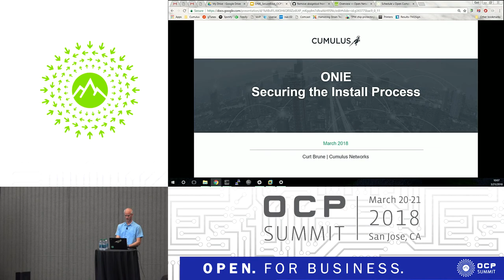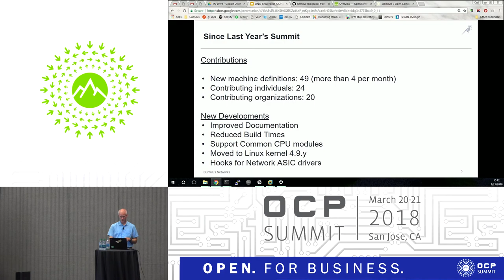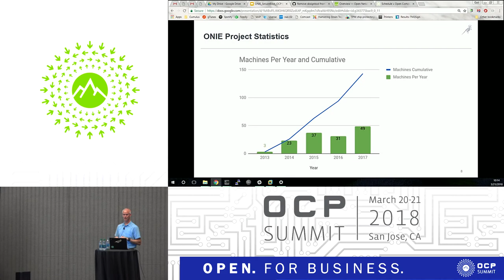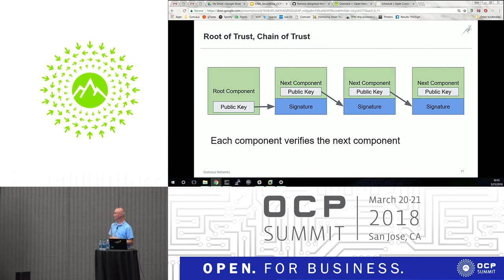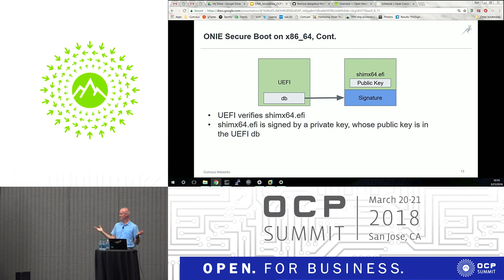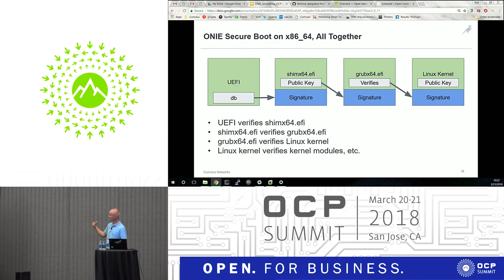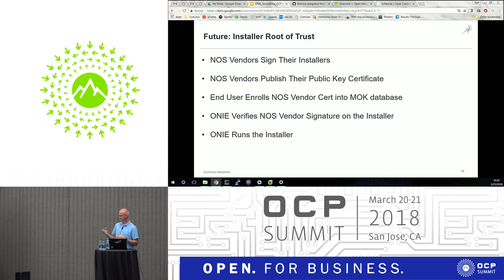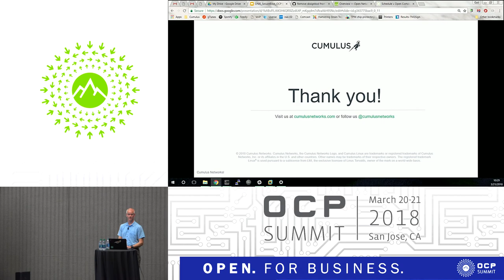OCPUS18 – ONIE and Securing the Install Process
Speaker: Curt Brune, Cumulus Networks, Inc.

Network security and validating the software running on data center systems has never been more important.

The central components for launching trusted operating system environments are the family of technologies described by the Universal Extensible Firmware Interface (UEFI) Secure Boot and the Trusted Computer Group (TCG) Trusted Platform Module (TPM) specifications.

This talk discusses the progress of the Open Network Install Environment (ONIE) project to address the challenges of deploying secure technologies on network switches.

The goal is to combine the industry standard security components of UEFI and TCG with the easy to use image discovery features of ONIE.

The benefits are:
- Maintains the established image discovery methods of ONIE
- Build on industry standard specifications and technologies
- Support measured boot using the TPM
- Support for x86_64 and AARCH64 UEFI firmwares